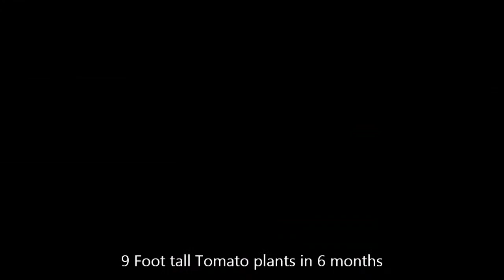How to grow 9 FEET tall tomato plants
We started the 6 inch plants April 1 in a mini green house, by mid-June they out grew the green house and put them in a copper pipe cage. Now 6 months later in September they are 9 feet tall.